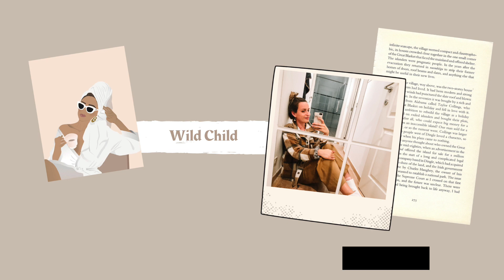IDEES DE CADEAUX DE NOËL *local et éco-responsable + codes promo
Hello à tous et bienvenue dans la première vidéo d'une longue série je l'espère !

Dans cette vidéo vous découvrirez des trop trop chouettes marques et des chouettes idées de cadeaux de Noël.

Take care,

Lou